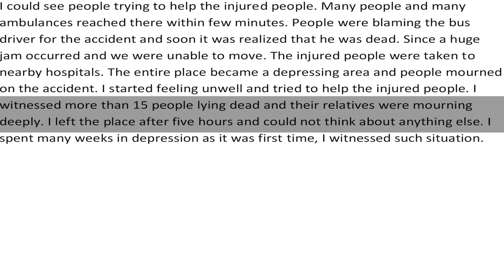Describe an accident you saw. | IELTS | English Mentor